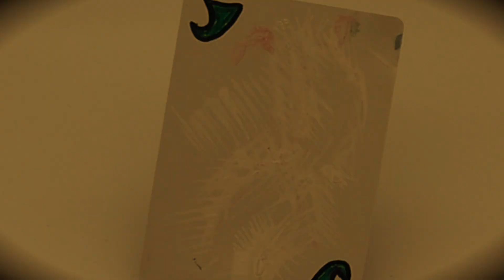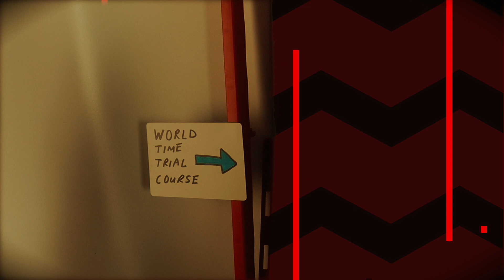Batman vs Joker - Scalextric race track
In this epic video, we see Batman take on Joker in a dangerous car race.

When we last saw Batman, he had received a mysterious card, given to him by the good-natured Edward Nigma. A card that the world's greatest detective can easily track down to The World Time Trial Race Track. Clearly, this card is from the Joker! Although all is not what it seems...

If you are looking for some Consciousness stuff, may I suggest jumping right into the Consciousness Series

Welcome to the bottom half of the description. I am going to try to get a few easy links for you so that I can make your life easier. I know, I am too kind. Just don't tell people, it will ruin my supervillain street cred.

I am focusing on a few key factors at the moment.

Or jump into the Meanwhile on Snapchat series, which has a nice handy playlist for you:

You will notice that I have the confidence of a much larger channel. And with your help, we can reduce the gap in congruence. We are all in this together.